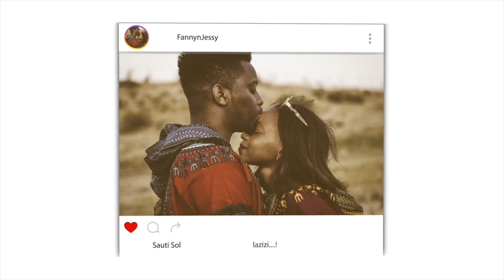Who were LUKE, JOHN, MATTHEW, MARK? | REACTION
📖 REACTION DEFINITION:

. re·ac·tion
rēˈakSH(ə)n/
noun

Fanny&jessy
Haspolat-lefkosa,via mersin 10,Turkey (cyprus international university)
mersin, turkey,99010